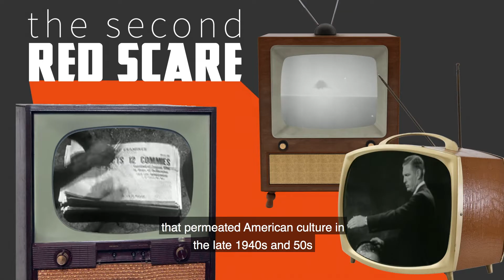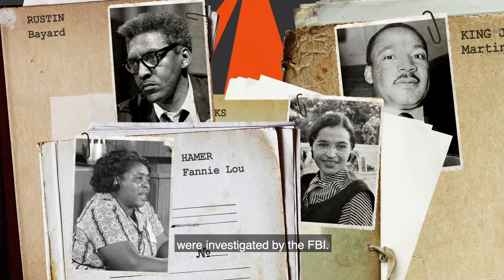McCarthyism and the Legacy of the Federal Loyalty Program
The Red Scare is one of the few events in the history of the United States that has repeated itself twice. The First Red Scare, offset by a post-WWI America and fear of communism in the wake of the Bolshevik Revolution, concluded in 1920, only to become reinstated in the late 1940s through the early 50s. In this video we look at the influence of Republican senator Joseph McCarthy of Wisconsin, and his effect on America in the opening phases of the Cold War.